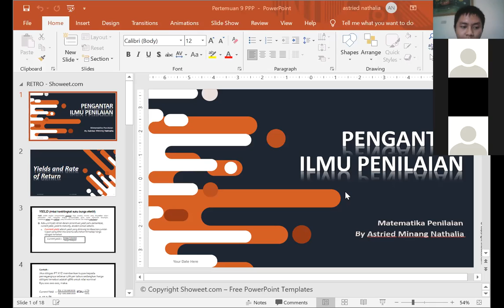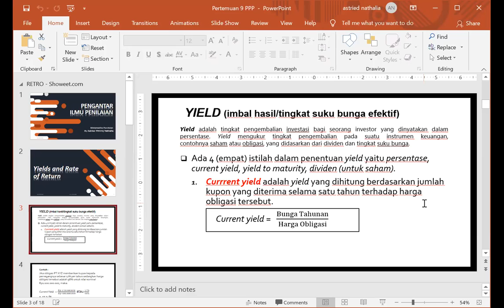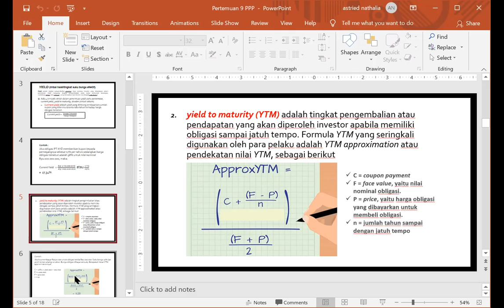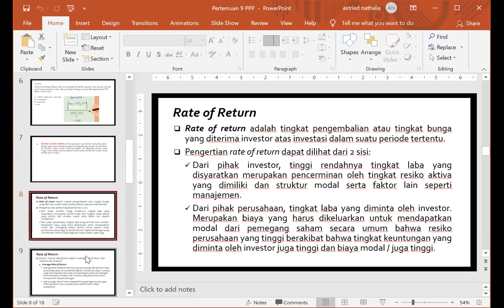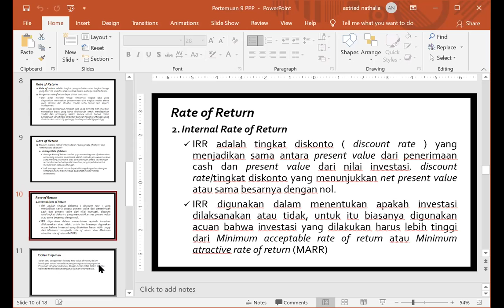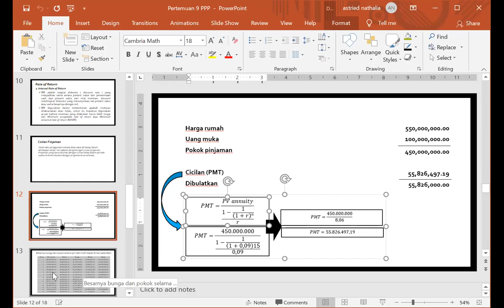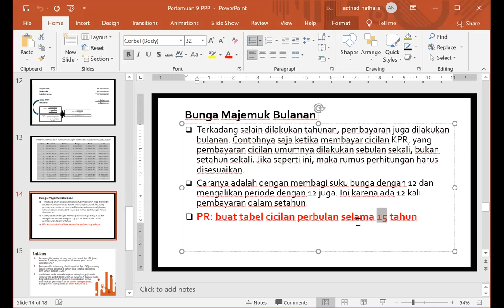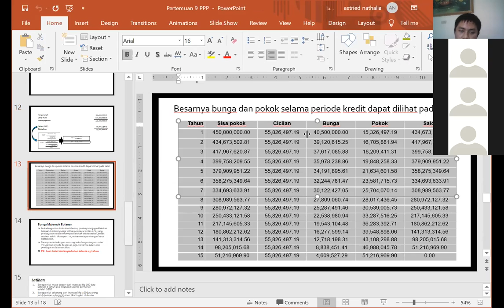PPP Pertemuan 9